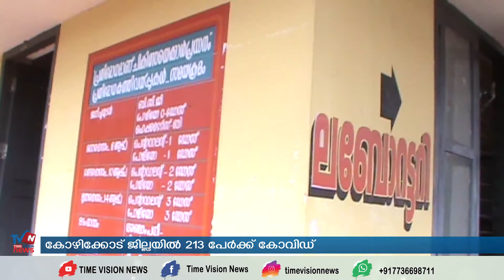സംസ്ഥാനത്ത് വ്യാഴാഴ്ച 1799 പേര്‍ക്ക് കോവിഡ്, കോഴിക്കോട് ജില്ലയില്‍ 213 പേര്‍ക്ക് രോഗം